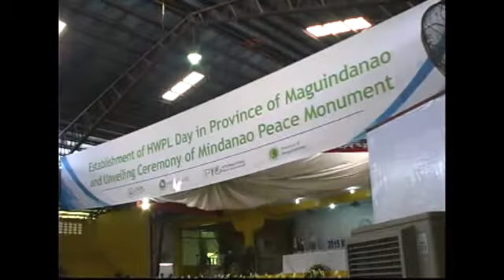Maguindanao now has Peace Monument as SoKor peace group joins summit